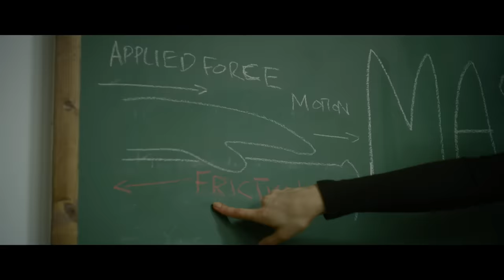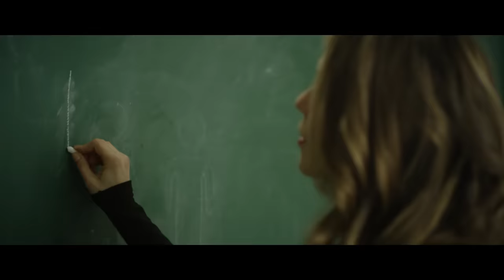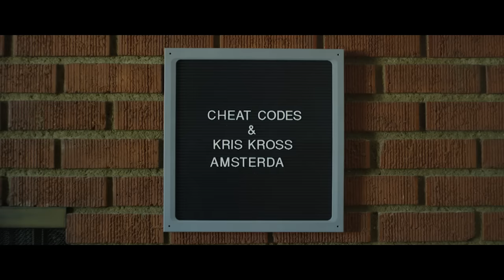Cheat Codes - Sex (Official Video)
Cheat Codes sind Tastenkombinationen, die in Videospielen angewendet werden. Die Benutzung solcher Cheats bewirken eine Veränderung im Verhalten des Spiels, im Aussehen und der Fähigkeiten des Charakters. Es können Level übersprungen oder versteckte Funktionen freigeschaltet werden. Wahrscheinlich denkst Du jetzt gerade an: Hoch, Hoch, Runter, Links, Rechts, Links, Dreieck, Kreis, X,  Start.

Cheat Codes in der Musik sind allerdings keine Tastenkombination, sondern die Kombination der ganz unterschiedlichen musikalischen Talente von Matthew Russell, Trevor Dahl und Kevin Ford, die ihnen einen Vorsprung vor allen anderen (oder drei Extraleben, um bei dem Videogamevergleich zu bleiben) mitgeben. Sie verbindet ein vielseitiger musikalischer Hintergrund, der ihre Songs durch das Zusammenkommen verschiedenster Musikstile von Electro über Hip zu Pop und einer großartigen Liveinstrumentation unvergleichbar macht. Zusammen verkörpern sie die besten Elemente des namensgebenden Begriffes. Ihre Musik wird auf ein neues Level gehoben und wie bei den geheimen Tastenkombinationen werden die Leute neidisch sein, sie nicht als erstes entdeckt zu haben.

Cheat Codes - Sex | Jetzt laden: iTunes | Amazon MP3 | Google Play | Spotify

Unsere Top Playlisten: MEGA HITS | Official Music Videos | Top 50 des Monats | Top 100 Single Charts | Mega Club Hits

Mi. 21.09. Berlin – Kantine am Berghain

LYRICS:
That was unforgettable
I wanna do it again
You're crazy like an animal
And I don't want it to end
Tell me all your dreams and darkest fantasies

That was unbelievable
I'll eat you like a cannibal
You're sweet like cinnamon

Any way you want it, you can have it
Talk about sex, baby
Do it on the counter, we'll fuck for hours
Do it in the shower, pussy power
Let's talk about sex, baby